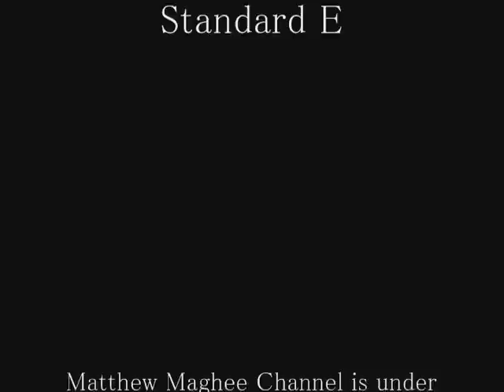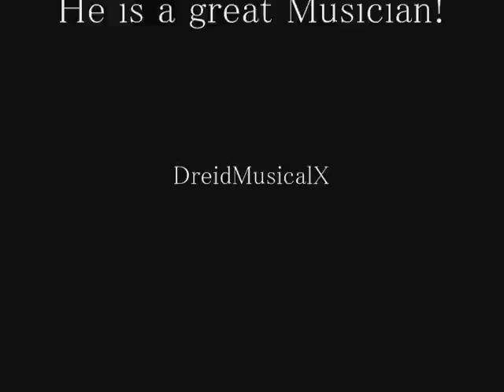Matthew Maghee - Out From Within - with leads by David William Reid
Thank you Matthew for letting me post this video and write some leads to this great song! I have to say it was a challenge for me to come up with something to you're style of playing. Just hope I did it some justice.

As I stated on the video about our tunings

Matthew Maghee = C#, F#, B, E, G#, C#
David William Reid = Standard E

I wanted to write this songs leads in a different but relative tuning to Matthews. Doing this made is much more of a challenge to me.

Matthew Maghee Equipment he used for this song.

Taylor 810 Ce recording into a Presonus Blue Tube
using an AKG C1000s blended with the Expression System.

Please visit his channel here!

DreidMusicalX
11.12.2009